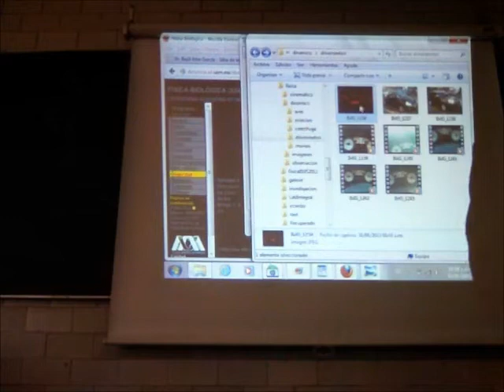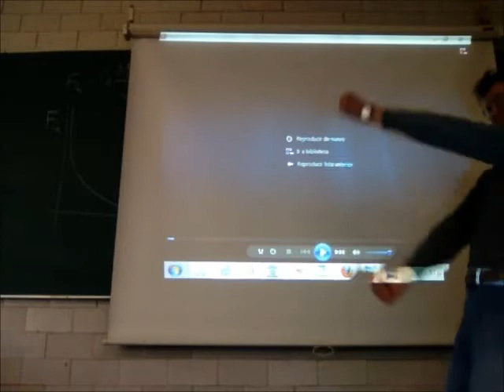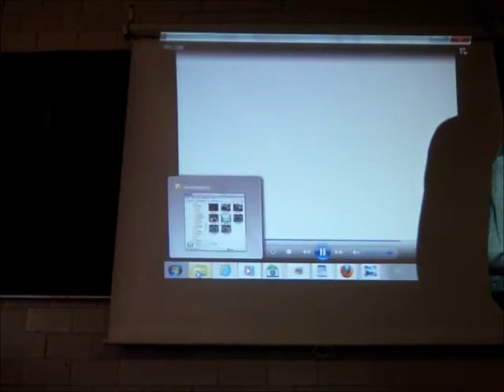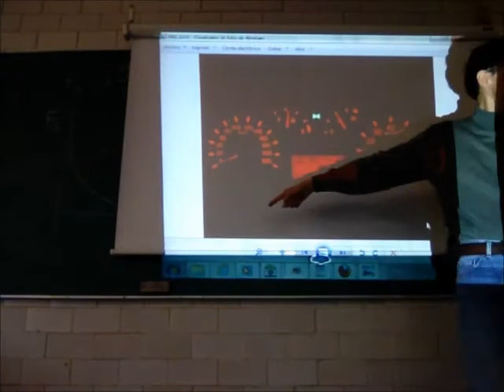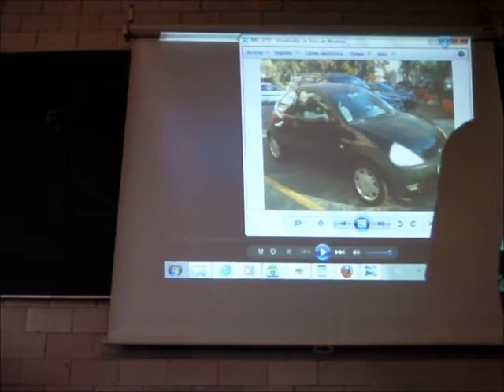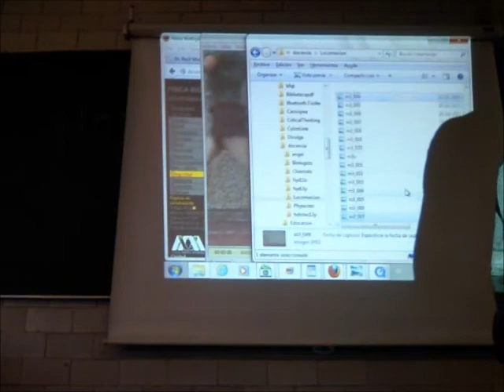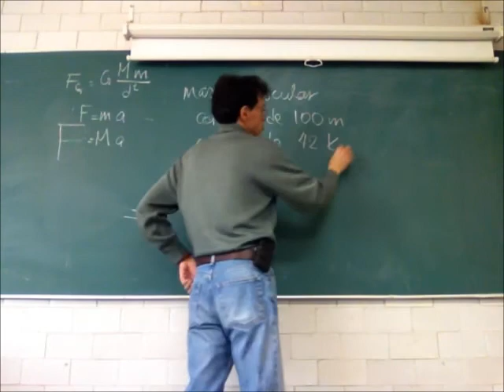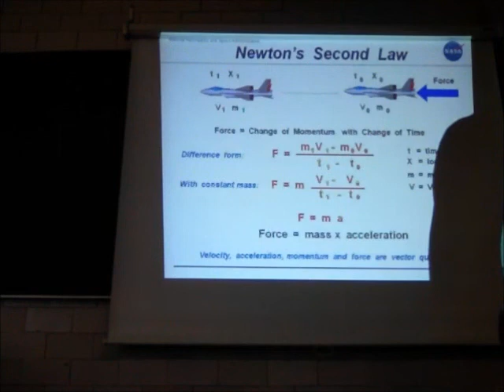Dinámica: Fricción y fuerza de arrastre. Aceleración - 13-Invierno - Prof Raúl Alva 3/4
Dinámica: Fricción y fuerza de arrastre. Aceleración